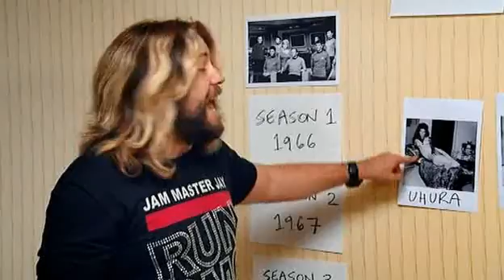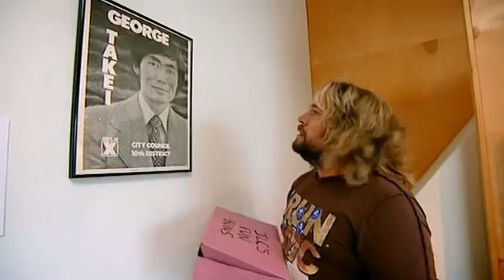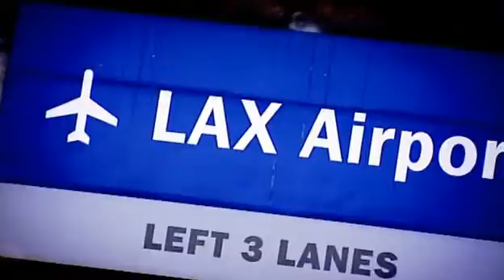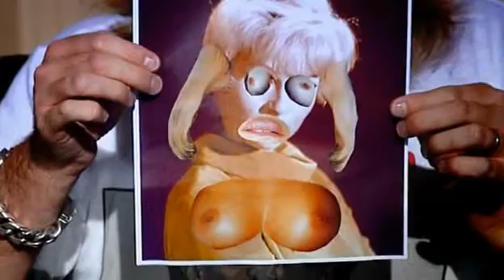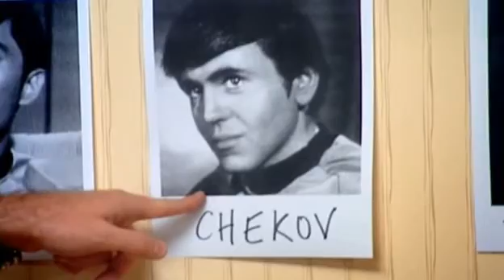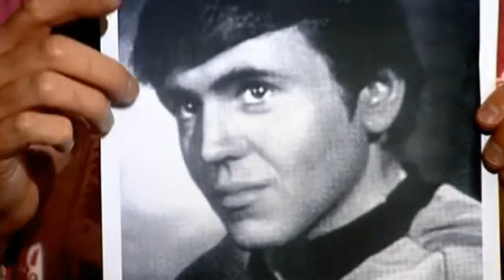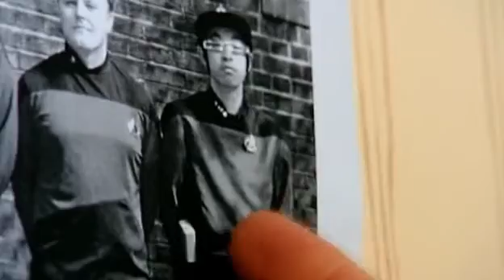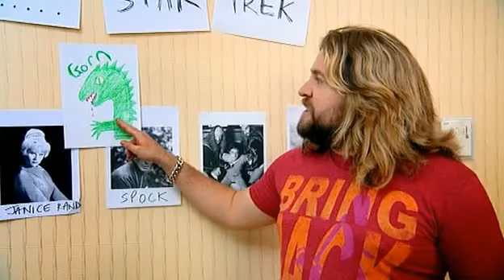Bring Back... Star Trek - Full documentary - Transmitted: 9 May 2009 - CH4 UK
Collins attempts to track down the cast of the original Star Trek series (except for DeForest Kelley, who died in 1999, and James Doohan, who died in 2005), hoping to recreate the scene from the episode "Arena" in which Captain Kirk battles a Gorn.